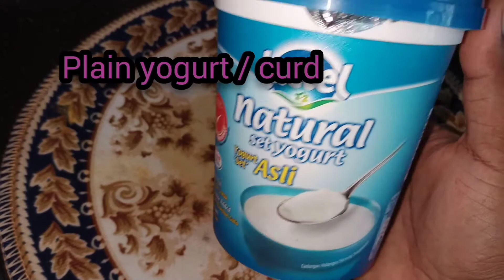simplechickenfinger CHICKEN FINGERS | just use what we have at home to make easy chicken fingers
This video contain cooking recipe.Tamil voice and English  subtitles.

This recipe  can be eat for party... Gathering...

Today's video about :

Boneless chicken
Coriander powder 1/2 tsp
Yogurt/curd 1/2 tbsp
Egg 1
Salt
Black pepper
Chili powder

Here we go.. our tasty menu ready to serve hot...

Try this recipe out and comment your feedback.